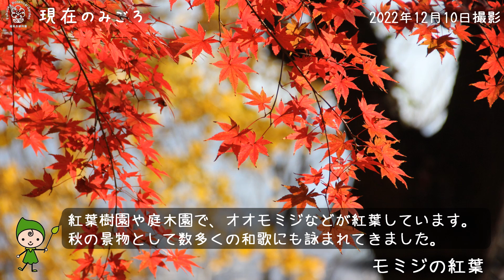【福岡市植物園】2022.12.10 現在のみごろ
2022年12月10日現在の植物園内の見頃の植物をご紹介しています。
紅葉樹園や庭木園で、オオモミジなどが紅葉しています。
紅葉樹園は午前中によく日が当たります。